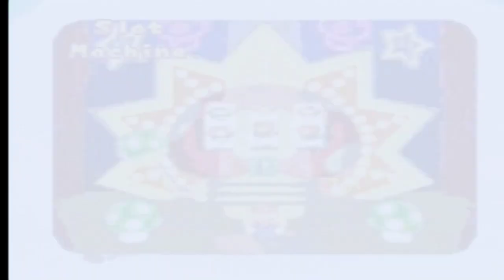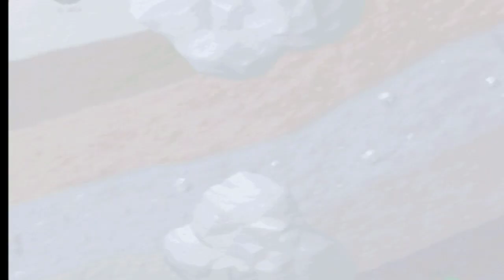[Nintendo 64] Mario Party - Gameplay #1